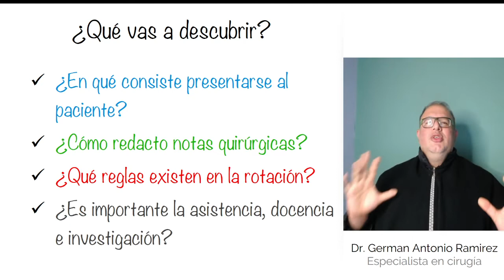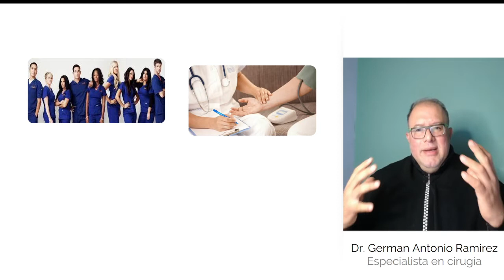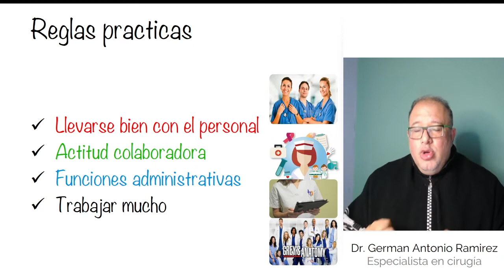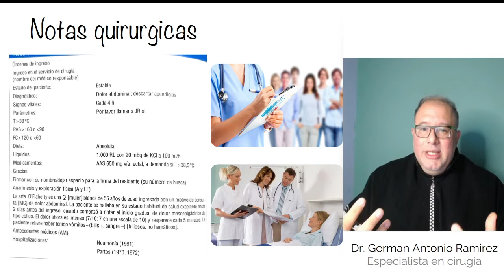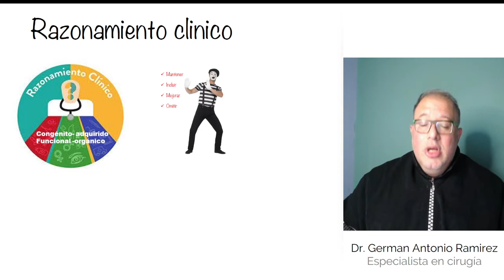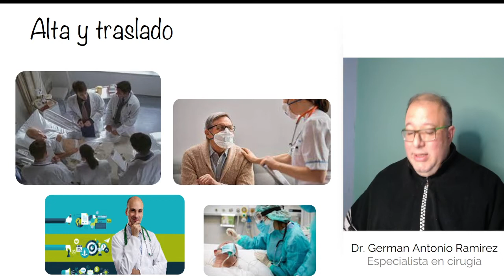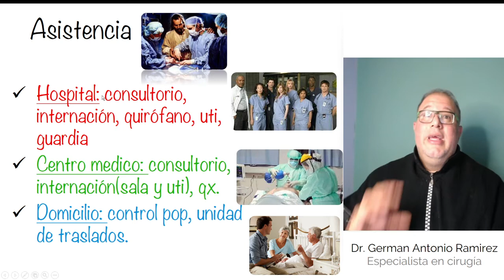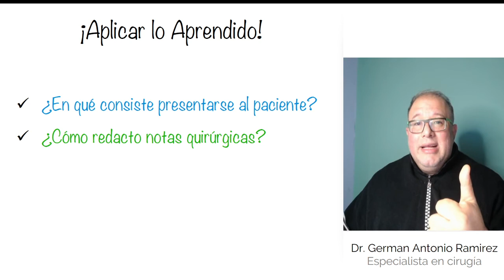Bienvenido a su rotación de Cirugía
en este video te doy la bienvenida a la rotación de cirugía, y a la vez te explico que tenés que tener en cuenta a la hora de rotar por este servicio, si seguís paso a paso estas recomendaciones te garantizo qué vas a transformar tu rotación en algo extraordinario